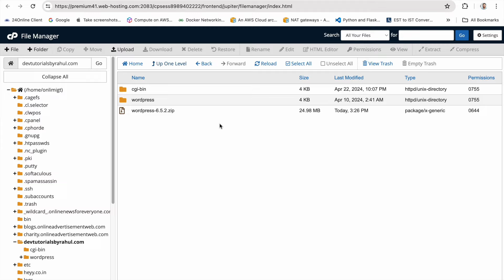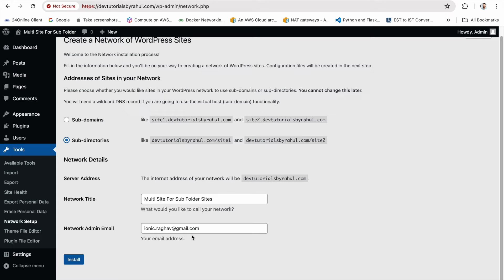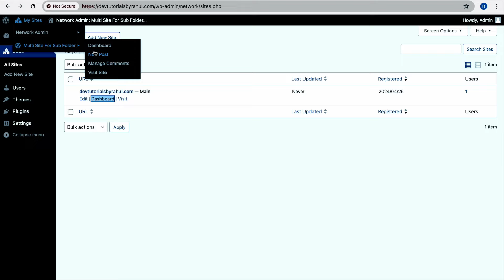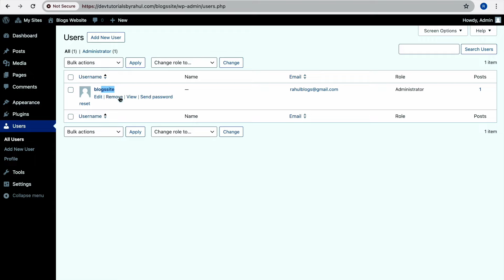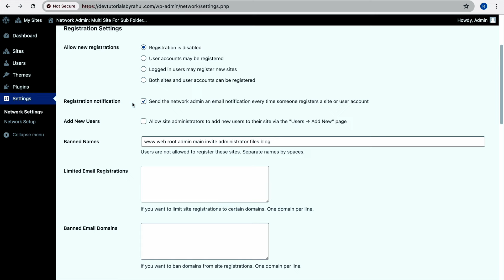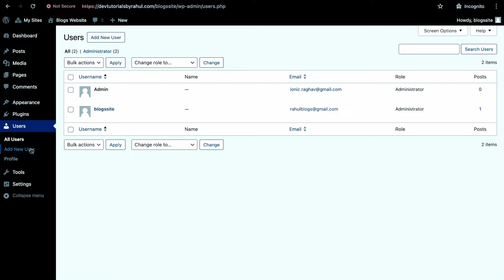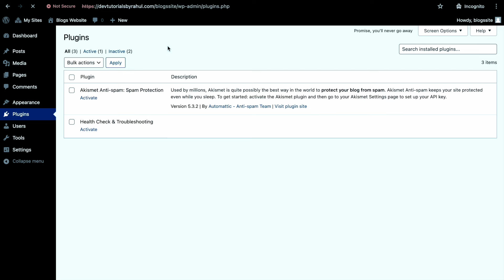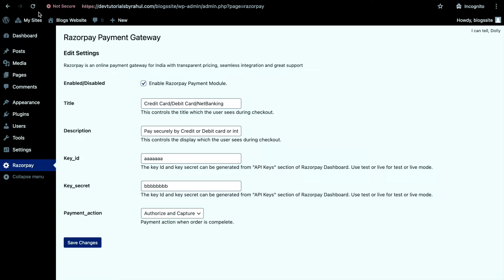Multisite Setup In WordPress | Multisite Functionality In WordPress | Subfolder Multisite WordPress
Unlock the power of multisite in WordPress! 🚀 With multisite setup, you can manage multiple WordPress websites from a single dashboard, making it easier to streamline content management, updates, and administration tasks. Whether you're a business managing multiple brands or an agency serving multiple clients, multisite offers scalability and efficiency. Learn how to set up and maximize the potential of WordPress multisite for your projects today!

If you have any issue just put a comment and I will reply to your comments.